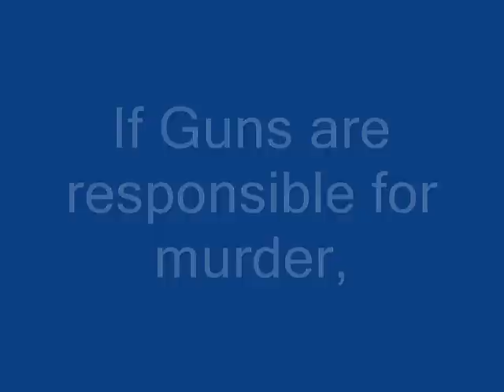Sexy girls with Guns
Sexy Girls with Guns meet a Burgular Sexy Girls Sexy Girls Sexy Girls